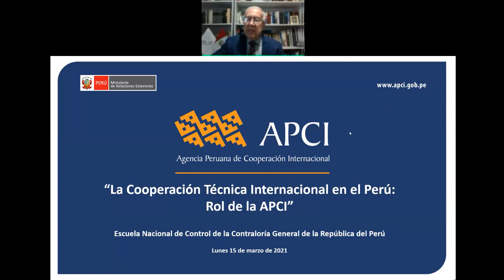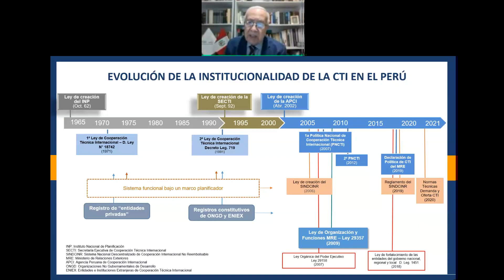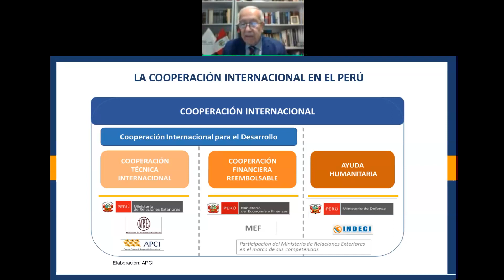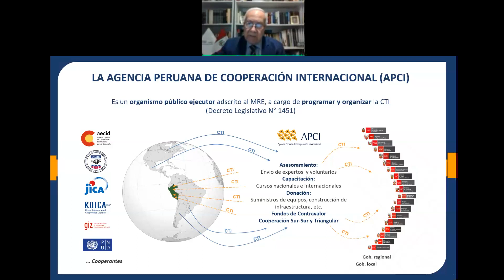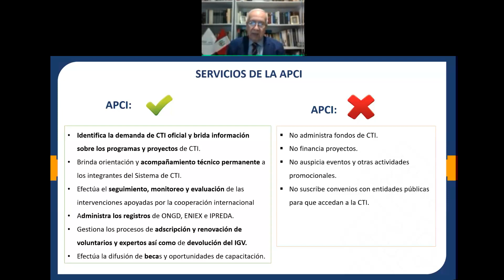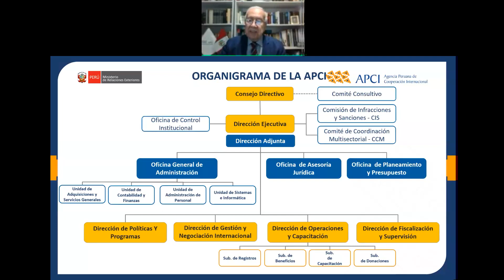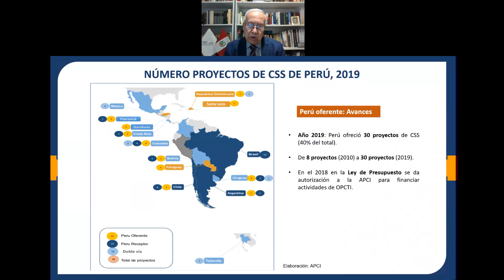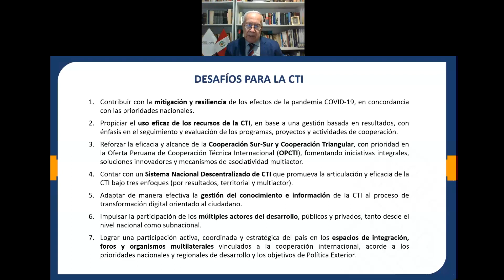08. Gestión Institucional de la APCI - 15/03/2021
El Perú reconoce a la Cooperación Técnica Internacional como un importante componente de la Política Exterior que contribuye al desarrollo nacional, en congruencia con la consolidación de la gobernabilidad democrática, el desarrollo sostenible e inclusivo y la integración regional.

🗣 PONENTE: JOSE ANTONIO GONZÁLEZ NORRIS
✅ Licenciado en Sociología de la Pontificia Universidad Católica del Perú y Magister en Ciencia Política y Gobierno con mención en Relaciones lnternacionales de la Pontificia Universidad Católica del Perú. Cursó estudios de postgrado en la Universidad de Cambridge en Inglaterra y la Escuela Latinoamericana de Ciencia Política y Administración Pública de la Facultad Latinoamericana de Ciencias Sociales (FLACSO) en Santiago de Chile; docente de la Academia Diplomática del Perú del Ministerio de Relaciones Exteriores.

✅ Actualmente se desempeña como Director Ejecutivo de la Agencia Peruana de Cooperación Internacional - APCI. Ha desempeñado cargos como: Director General Adjunto a la Jefatura en el lnstituto Nacional de Planificación; Secretario General y Director de la Oficina de Cooperación y Asuntos lnternacionales del Ministerio del Ambiente  - MINAM; fundador y primer Director de la Oficina de Cooperación lnternacional del Congreso de la República; Director del Centro de Conciliación y Arbitraje de la ex Superintendencia de Entidades Prestadoras de Salud; Secretario General de la Defensoría del Pueblo; Gerente General del lnstituto Nacional de Desarrollo – INADE; entre otros.

¿Quieres enterarte más sobre nuestros eventos? 💡 ¡Ingresa a nuestra web!